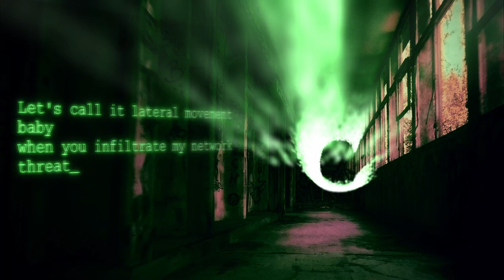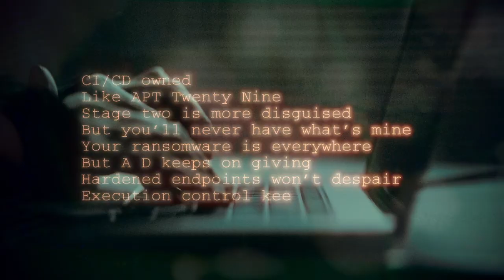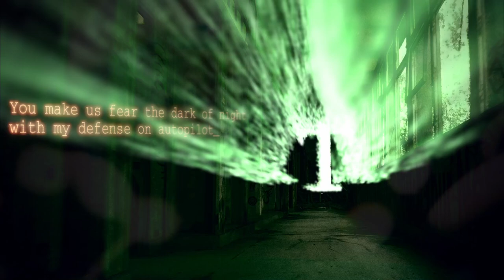Activ8te - Patch Your Network (feat. AENDZI) (Official Music Video)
Producer: Jake Lizzio, Activ8te
Lyrics: Elie Bursztein, Jake Lizzio, Activ8te
Vocals: AENDZI, Jake Lizzio

Let's call it lateral movement baby
when you infiltrate my network
threat feeds are insistent lately
And I'm feeling vulnerable

Better patch your network
Eh eh better patch your

My I D S Is flaring up
So I know that someone's watching
Gimme a minute to build it up
A firewall that will stop your hacking

You make us fear the dark of night
with my defense on autopilot
It's not just metasploit you hide
but your rat is also quiet

You got threats comin in like the tide
And there is nowhere left to hide
As they try to conquer and divide
but access is denied

Better patch your
Oh
Better patch your
Eh eh
Better patch your

CI/CD owned
Like APT Twenty Nine
Stage two is more disguised
But you’ll never have what’s mine
Your ransomware is everywhere
But A D keeps on giving
Hardened endpoints won’t despair
Execution control keeps on winning

Better Patch Your
Eh Eh Eh Better Patch Your Network